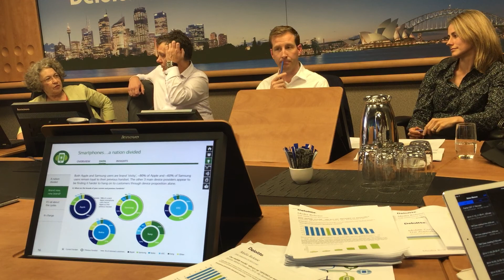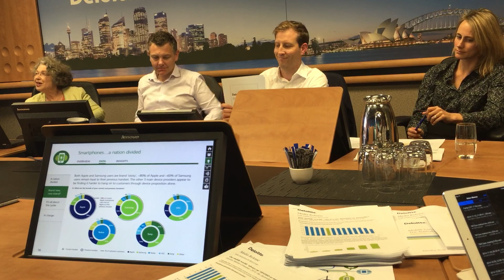Deloitte has released its Mobile Consumer Survey 2014, with key details and stats explained here!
Deloitte has released the data from its detailed Mobile Consumer Survey 2014, and spoke about the key details and stats at a media event this morning, which we captured on video and in text.

Deloitte’s event covering the key information from Deloitte’s Mobile Consumer Survey 2014 were unveiled at a media event this morning which is embedded a couple of paragraphs down in this article.

The event was opened by Louise Denver, Deloitte’s Director Corporate Affairs and Communications on the left to the video, who is joined by three other Deloitte executives.

The second speaker is Stuart Johnson, Partner TMT Leader. The third presenter is Jeremy Drumm, Partner Strategy Consulting TMT while the fourth presenter on the right of the video is Kate Huggings, Partner Strategy Consulting.